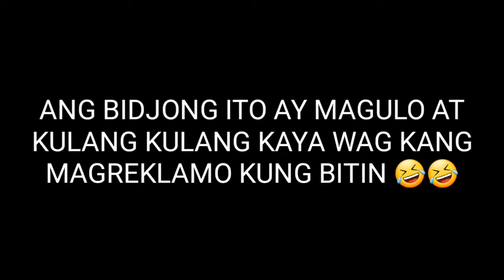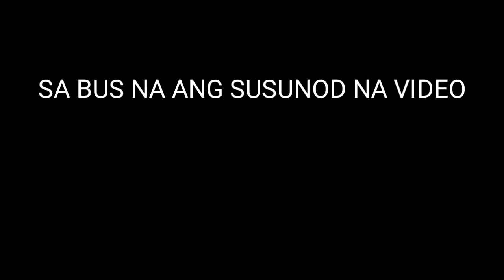Nagkita kami ni Phytos sa GMA | VLOGMAS #3| Christmas 2018